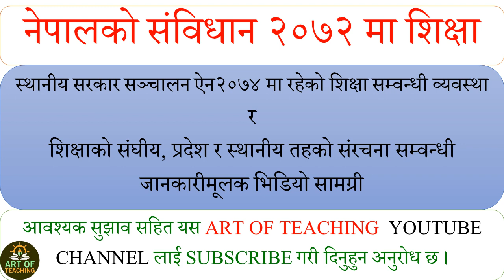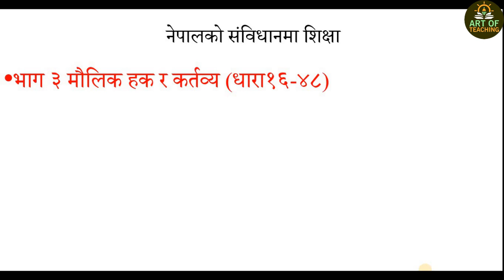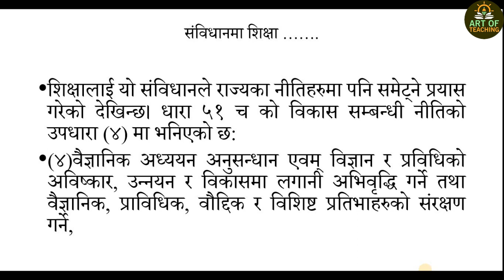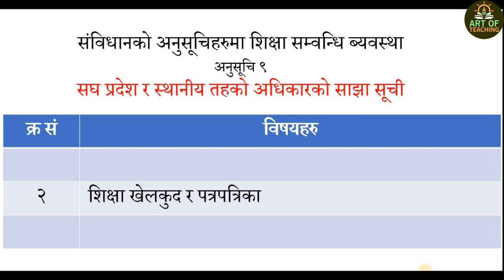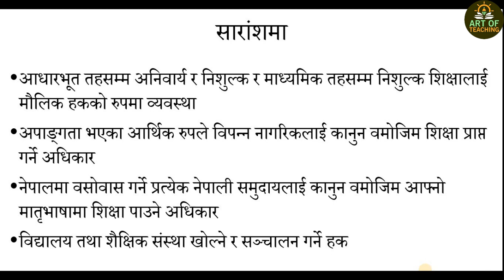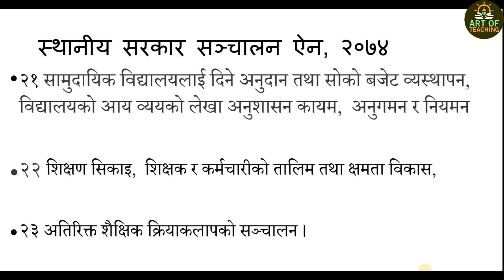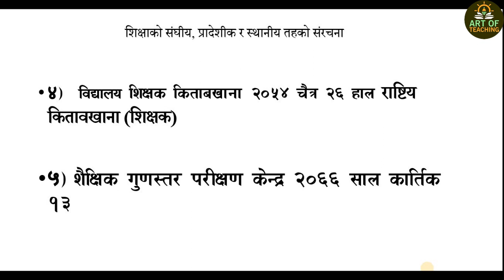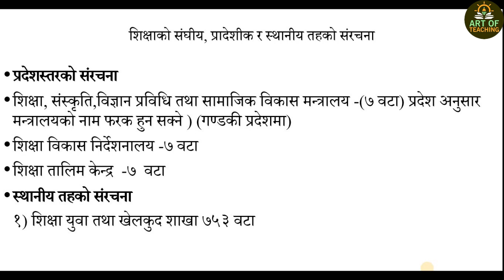नेपालको संविधान २०७२ मा शिक्षा सम्वन्धी व्यवस्था । स्थानीय सरकार सञ्चालन ऐन २०७४ मा शिक्षा TSC#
नमस्कार साथीहरु, यस भिडियो सामग्रीमा नेपालको संविधान २०७२ मा भएका शिक्षा सम्वन्धी सम्पूर्ण जानकारीहरु बुँदागत रुपमा , स्थानीय सरकार सञ्चालन ऐन २०७४ ले स्थानीय तहलाई तोकेका शिक्षा सम्वन्धि अधिकार , शिक्षाको संघीय प्रदेश र स्थानीय तहसम्मको संरचना सम्वन्धी बुँदागत जानकारी उपलव्ध गराएको छु । शिक्षक सेवा आयोगका सबै तह र विषय शिक्षक पदहरु, अध्यापन अनुमति पत्रको तयारी तथा नेपाल शिक्षा सेवाको विद्यालय निरीक्षक, प्रविधिक सहायक, सहायक पाँचौ तह, शिक्षक विद्यार्थी तथा सबैका लागि जाकारीमूलक भिडियो सामग्री । Hello friends, in this video material, I have provided all the information related to education in the Constitution of Nepal 2072 in point-by-point form. Informative video material for all levels and subject teacher posts of the Teacher Service Commission, preparation of teaching license and School Supervisor Gazette III of Nepal Education Service, technical assistant, assistant fifth level, teacher students and all. नेपालको संविधान २०७२ मा शिक्षा । स्थानीय सरकार सञ्चालन ऐन २०७४ मा शिक्षा । शिक्षाको संघीय, प्रादेशीक/ प्रदेश , स्थानीय तहको संरचना । primary teacher exam preparation,tsc_primary_level_2078 Primary level शिक्षक सेवा आयोग तयारी कक्षा 2078। tsc primary level preparation 2078 .
Quarries Solved:
1)  Education In Constitution of Nepal 2072 .
2)Rights related to local level education specified in the Local Government Operation Act 2074
3) Structure of Education in federalism

About: To provide new information for the use of information and communication technology (ICT) technology in teaching and learning facilitation and for the promotion and enhancement of contemporary issues and cultural practices .  शिक्षण सिकाइ सहजीकरणमा  सूचना तथा सञ्चार प्रविधि (ICT) प्रविधिको प्रयोग तथा समसामयिक विषयवस्तु र साँस्कतिक प्रचलनहरुको  सम्वर्धन र प्रवर्धनका लागि  नयाँ नयाँ जानकारी उपलव्ध गराउनु ।